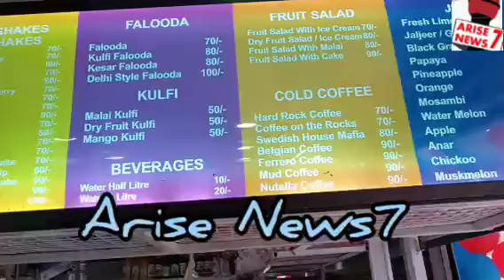GRAND OPENING LASSIOUT LET SIVA GROUP GUEST Gouru Ravalika AnchorOn21-1-24 at Dilsuknagar Pillar1525